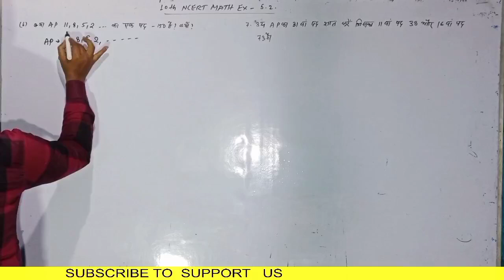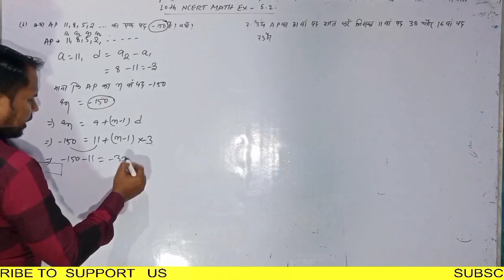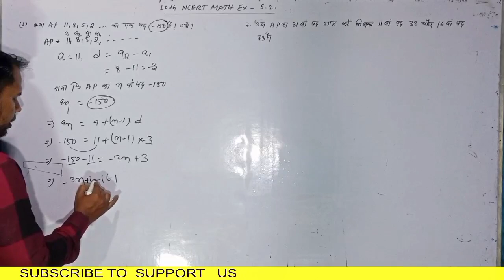10th NCERT math EX 5.2 Q6। समांतर श्रेढी।AIRTHIC PROGRESSION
10th NCERT math EX 5.2 Q6। समांतर श्रेढी।AIRTHIC PROGRESSION